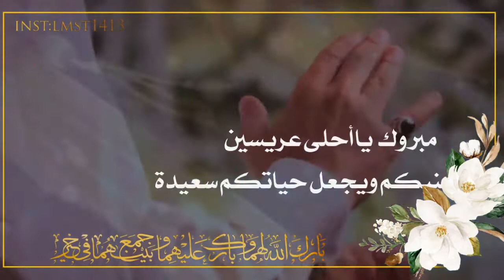تهنئة لأم العريس بدون اسماء | انزلي الميدان ياست الحسن :مجانيه وبدون حقوق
شيلة بالعطر واعواد البخور خوات العروس بنات سلمان شيلة بالعطر واعواد البخور خوات العروس بنات سلمان شيلة باسم العريس مشعل الشبلان نورت ليل السعاده في ضياها اتهنئة ام العريس قابله للتعديل استديو_تنفيذ_شيلات_بالاسماء_شيلات_ام_العريس_استديو_شيلات_مدح_استديو_شيلات_مواليد_تنفيذ_شيلات_تخرج_تنفيذ_شيلات_ملكه_تنفيذ_شيلات_زواج_تنفيذ_شيلات_عروس_شيلات_بالاسماء_زفات_عروس_سحب_حقوق_سحب_موسيقى_جديد_تنفيذ_شيلات_خاص_شيلات_ام_العروس_شيلات_ترحيب_شيلات_تقاعد_شيلات_تكريم_استديو_تنفيذ_شيلات_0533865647_شيلات_صداقه_فهد_العيباني_شيلات_حسين_الجسمي_شيلات_بالاسماء_شيلة_سميي_عمه_شيلات_سمي_خاله_شيلات_سمي_جده_شيلات_مولوده_شيلات_سمية_امي_شيلات_ام_ناصر_شيلات_عهود_شيلات_ريم_شيلات_تخرج_بنت_شيلات_تخرج_ولد_زفات_بنات_شيلات_رقص_شيله_باسم_ام_راشد_شيلة_ام_نايف_كلمات_عرايس_دخلة_عروس_مشية_عروس_استديو_هواجيس_الشعر_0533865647#